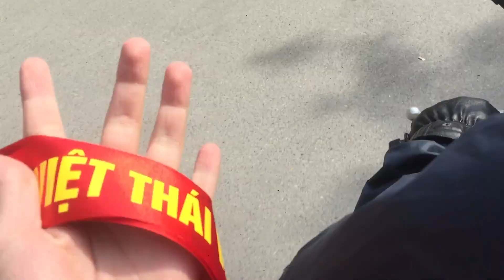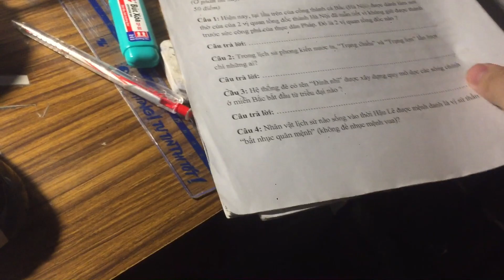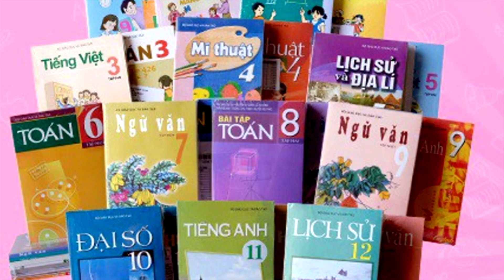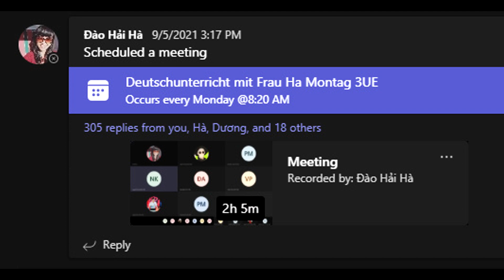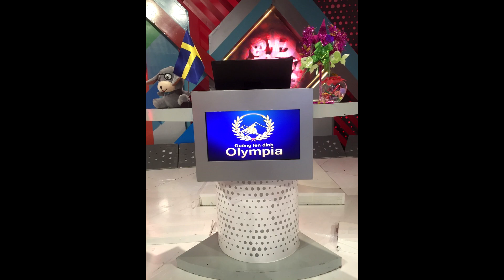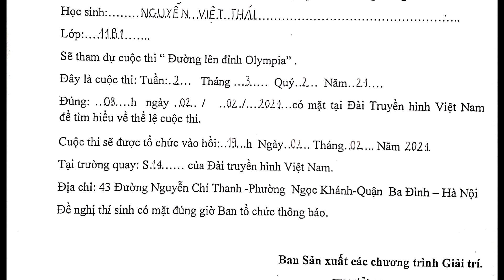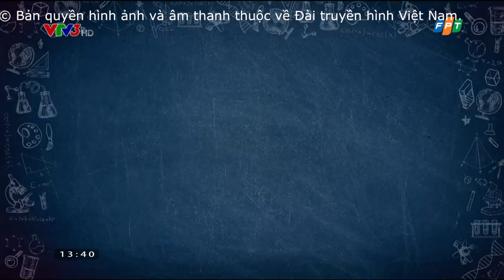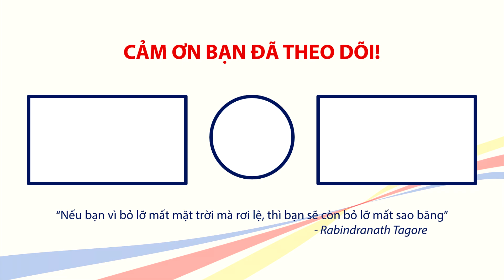TÔI ĐÃ LEO ĐỈNH OLYMPIA NHƯ THẾ NÀO? - Phần 1: Hành trình đi đến Chung kết Olympia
Series video "TÔI ĐÃ LEO ĐỈNH OLYMPIA NHƯ THẾ NÀO?" là câu chuyện của chính tôi - Nguyễn Việt Thái, trên hành trình tham dự chương trình đố vui Đường lên đỉnh Olympia do Đài truyền hình Việt Nam sản xuất.
Mong rằng, qua chuỗi video này, tôi có thể truyền tải những thông điệp tích cực về sự cố gắng, nỗ lực, cùng với đó mang lại cho các bạn những giờ phút thư giãn thú vị.

Trong phần 1 này, mời các bạn tìm hiểu về quá trình chuẩn bị của tôi về mặt kiến thức và tinh thần, những điều thú vị và những câu chuyện hậu trường thú vị trong ba cuộc thi Tuần, Tháng, Quý mà tôi đã tham dự.
Chúc quý vị có những giờ phút vui vẻ khi theo dõi video của mình!